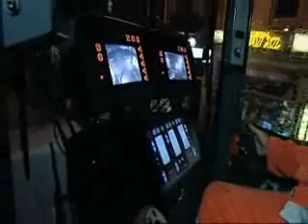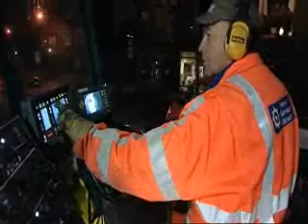D. van der Steen B.V.